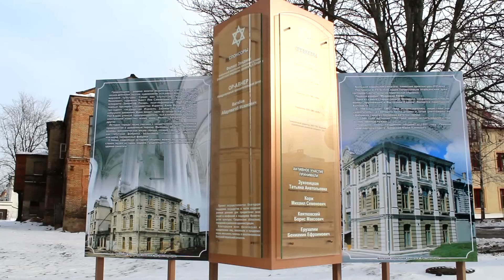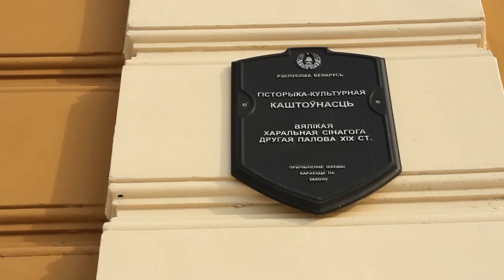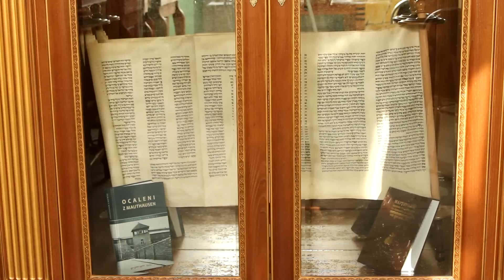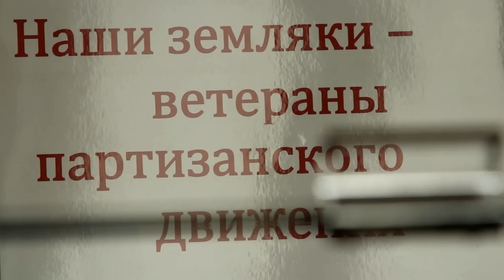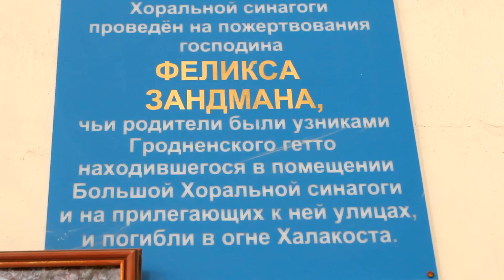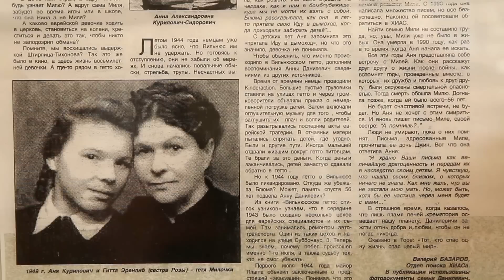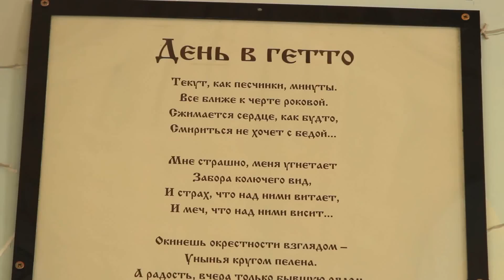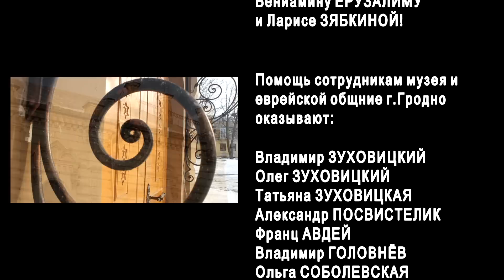0км. Большая хоральная синагога (Гродно)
Выпуск 24. Авторский проект Натальи Шматко. Познавательная программа об истории и людях Гродненщины. Большая хоральная синагога в Гродно